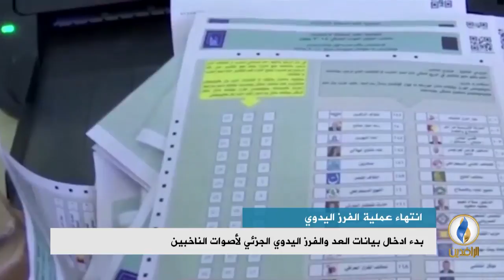تقرير إخباري.. بدء ادخال بيانات العد والفرز اليدوي الجزئي لأصوات الناخبين